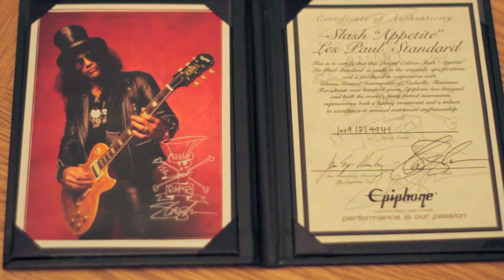Epiphone Slash Appetite Les Paul Standard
The Slash "Appetite" Les Paul Standard. Slash and Guns N' Roses are credited with having saved rock from the trappings of poodle hairdos and posers of the mid-1980s. Through the hard-riffing guitar fury of tracks such as "Paradise City," "Welcome to the Jungle" and "Sweet Child O' Mine," their 1987 release Appetite for Destruction put real rock guitar back at the top of the charts, and it did so thanks largely to one man and one guitar: Slash, and a raging Les Paul. To celebrate this watershed moment in contemporary rock, Epiphone introduces the Limited Edition Slash "Appetite" Les Paul.

Built to provide all the power and the fury of a great Les Paul Standard, this instrument carries the prized tonewood, powerful pickups and electronics, and legendary rock-solid hardware that make for a sweet-singing rock machine. In addition, the Slash "Appetite" Les Paul reflects the look of a great flame-topped 'Burst, the guitar Slash championed with Guns N' Roses, and has since continued to make his #1 instrument with Slash's Snakepit, Velvet Revolver and numerous acclaimed solo and side projects. Through it all, Slash has put addictive riffs and eviscerating tone above all else, and the Les Paul has been there all the way to help him seal the deal. All this, and the Slash "Appetite" Les Paul is still possibly the most affordable means of bagging that Slash-style power and look for your own.

It's a unique guitar, from a unique player, and limited to only 3,000 units worldwide. When they're gone, they're gone, so check it out now at PMT, Slash will finish your beer and slap your wrist if you don't.